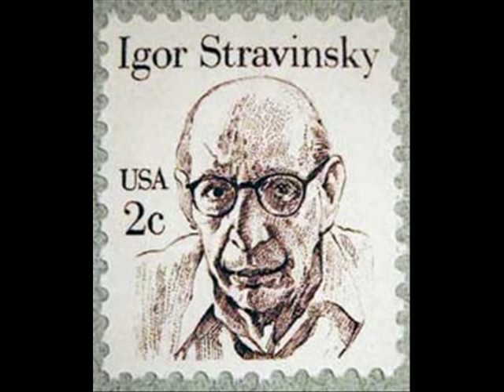Igor Stravinsky - Tango for Piano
Igor Stravinsky - Tango for Piano - Better Quality Sound.
I don't know who the pianist is, so if anyone knows, please tell me so I can give credit to whom it is due.

Audio owned by Koch Entertainment.

Thanks very much for 55,000 views!